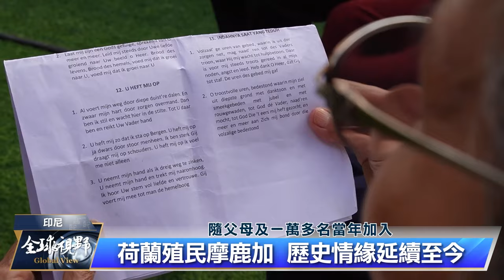殖民影響至今 印尼摩鹿加人熱愛荷蘭 ｜中央社全球視野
2024/10/17 全球視野4144集
00:05[殖民影響至今 印尼摩鹿加人熱愛荷蘭]

04:13[雪巴少年登全球14頂峰 創最年輕紀錄]

05:49[夏佑劇院台灣焦點 觀眾感受文化魅力]

07:57 感謝您的收看，我們在華視頻道和中央社網站都有播出，我是吳怡玲，我們再會

(本則影音部分使用中央社TTS語音模型)